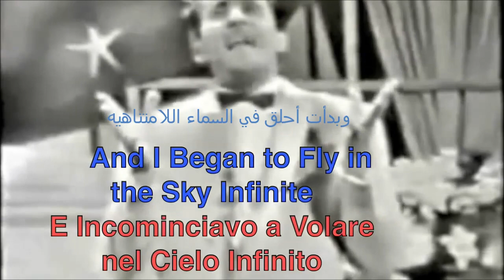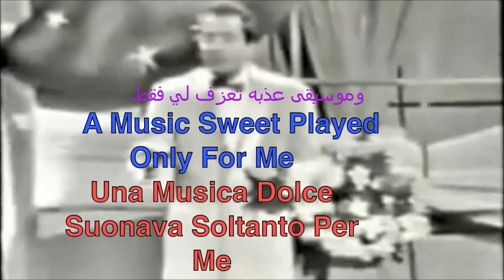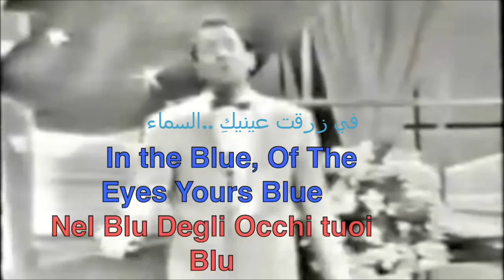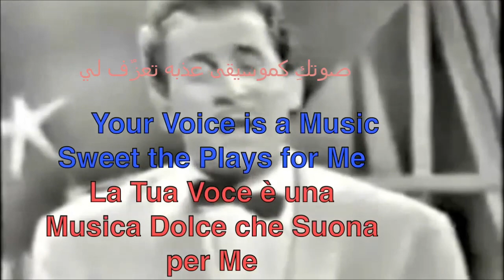volare أُغنيه إيطاليه مترجمه للعربيه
أُغنيه إيطاليه مترجمه للعربيه والانكليزيه

اعتقد بان حلما كهذا لن يتكرر
اصطبغت يداي و وجهي بالازرق
 فجأة بعدها حملتني الرياح معها
وبدات احلق في السماء الامتناهيه
انا احلق
انا اغني
في زرقه السماء اصطبغت بالازرق
سعيدا لكوني في الاعالي
و حلقت بسعاده الى اعلى من الشمس
بينما يختفي العالم ييطء بعيدا الى الاسفل
وموسيقى رائعه تعزف لي فقط
انا احلق
انا اغني
لكن كل الاحلام تتلاشى في الصباح ... لماذا
عندما يغرب القمر ياخذ معه كل الاحلام
لكني اكمل حلمي بعينيك الجميلتين
عينيك الزرقاوتين مثل السماء الممتلئه بالنجوم
انا احلق
انا اغني
في عينيك الزرقاوتين .. السماء
سعيدا كوني هنا على الارض ,,,, معك